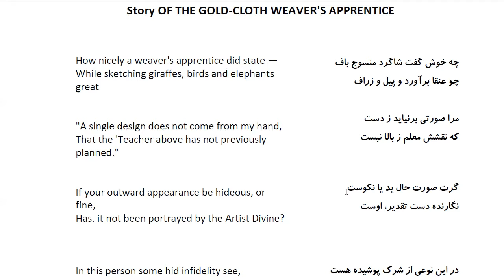Bustan: In Farsi with English Translation-Part 153: حکایت شاگرد منسوج باف